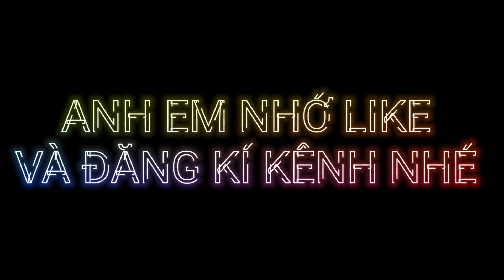MỞ ĐẦU THÁNG 10 - THANH LÝ GHI ĐÔNG DREAM THÁI/WAVE THÁI - GÁC CHÂN 2 TẦNG